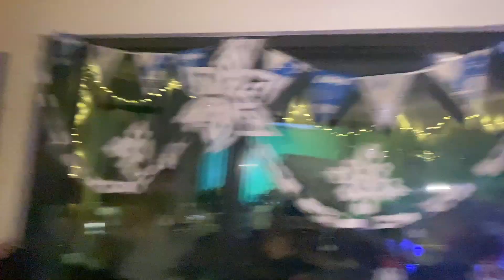em & josie Commercial